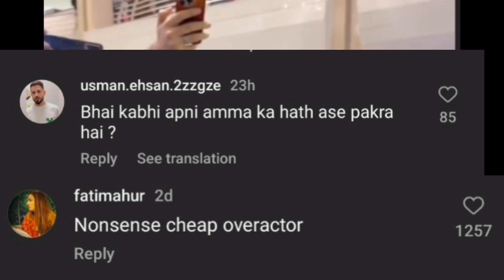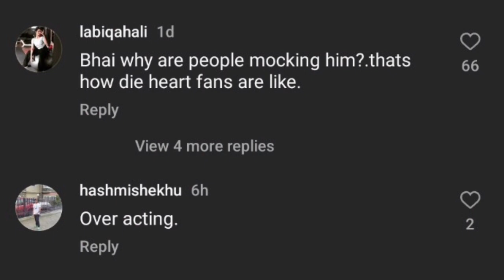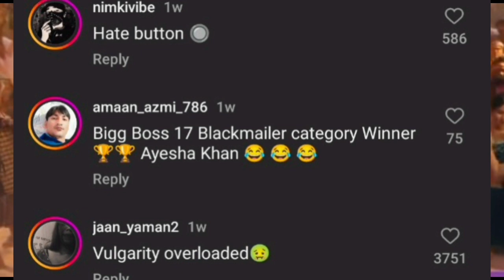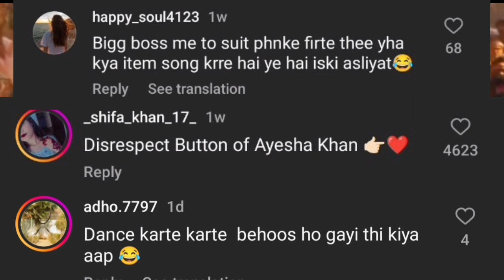Fan Wrong Behaviour With Actress..Public React | Suspense Story Play Game or ? |Public Troll Ayesha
HI

Fan Wrong Behaviour With Actress..Public Reactions
Public Troll Ayesha Khan.. Public Reactions

Funny Woman 2 Movie Explained in Hindi With Me Inside..Reaction & Explanation

Credit
a Dark Fun Original
By M.A
All Actors..Directors..Producers

Thanks

God Bless